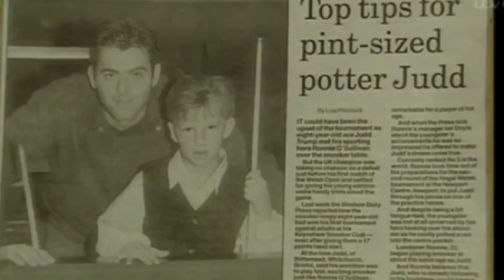Snooker Players When They Were Young.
In this video see Stephen Hendry, Ronnie O'Sullivan and Judd Trump when they were young and starting out in the Snooker World.

Get this Superb Hathaway Spartan 6-Ft Pool & Table Tennis Multigame Table

Get Stephen Hendry Signed Snooker Cue.

Read about Alex in this fabulous book: From the Eye of the Hurricane

Get this CUESOUL 57 Handcraft 3/4 Jointed Snooker Cue with Mini Butt End Extension Packed in Aluminium Cue Case